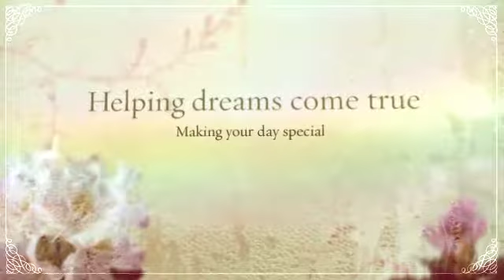Weddings a Weddingwire story